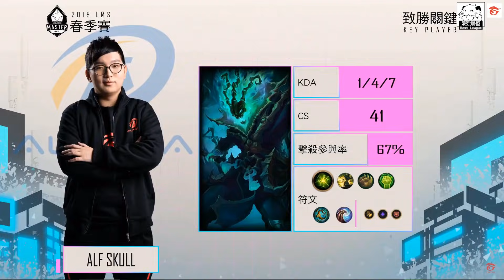ALF vs MAD 微風10人頭被鉤直接GG 空月一個怒跳Game！Game 3 | 2019 LMS春季賽精華 Highlights